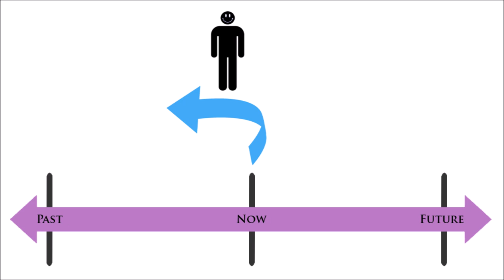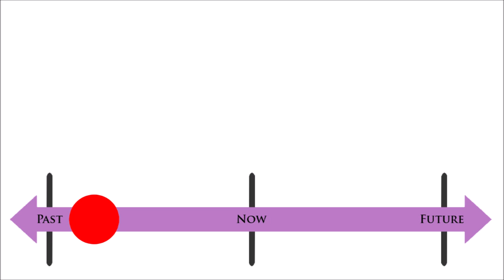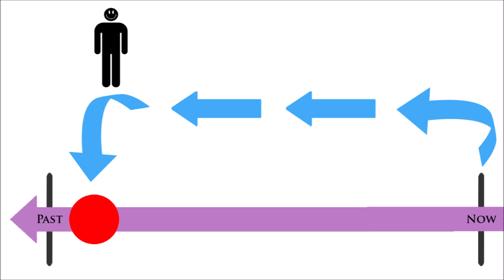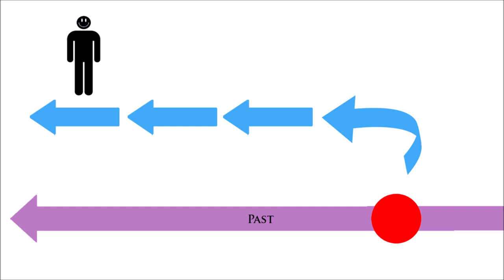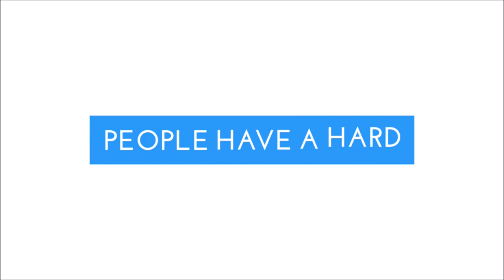Time Line Therapy Walkthrough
Follow along to release your negative emotions and free yourself from your past.